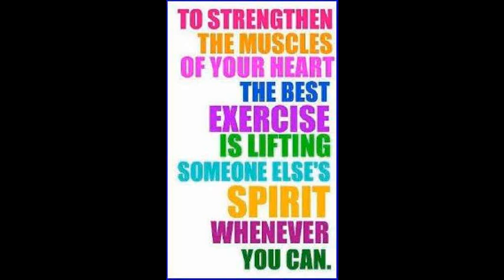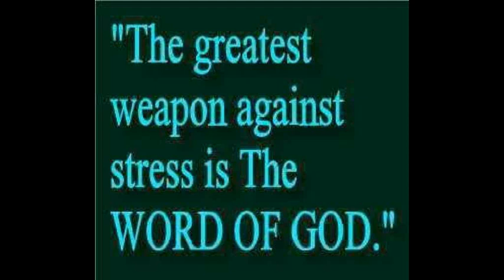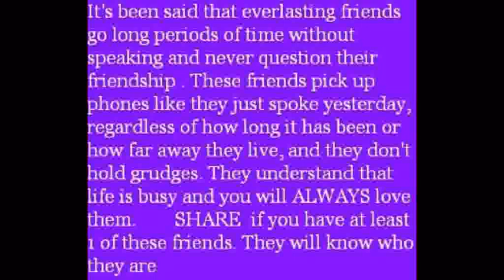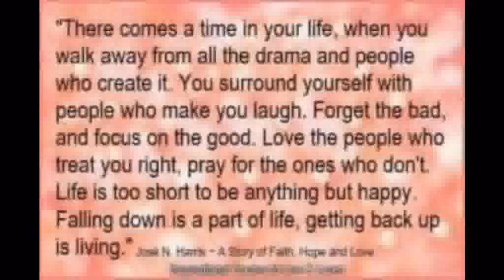♛ ★Taking it to the World David & the Giants Christian Rock♛ ★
♛ ★Taking it to the World Facebook Edition David & the Giants♛ ★